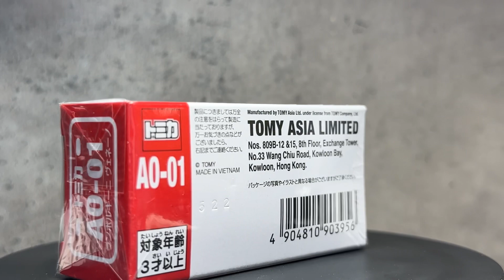Tomica Asia Original A0-01トミカ 多美卡 1/67 Lamborghini Veneno林寶堅尼 亞州限定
Tomica Asia Original A0-01トミカ 多美卡 1/67 Lamborghini Veneno林寶堅尼